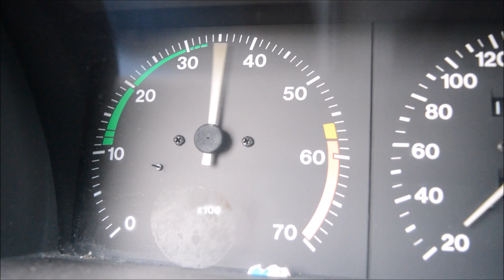Alfa Romeo 75 QV 3.0 V6 Sound